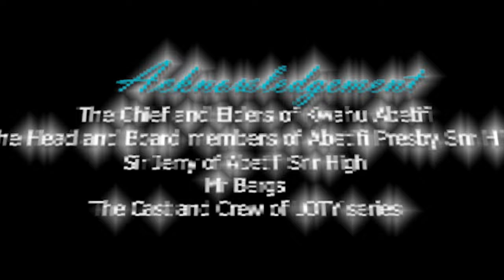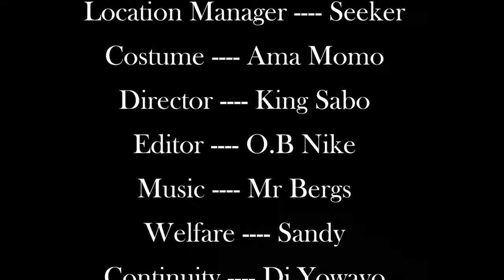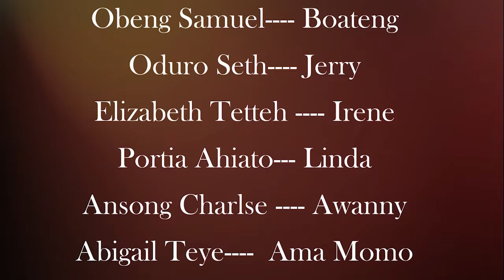LOTY SERIES | SEASON 2 | EPISODE 6 | TEENS SERIES.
Music Credit
Mr. Bergs

Tell a friend to tell another friend.